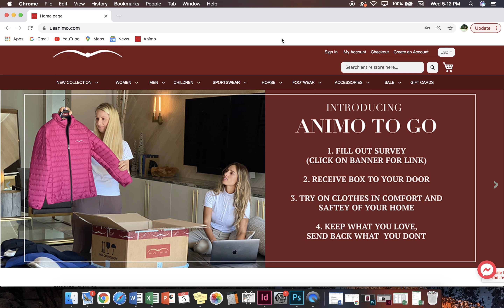How To Use USAnimo's Make an Offer Button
How To Use USAnimo's Make an Offer Button at usanimo.com